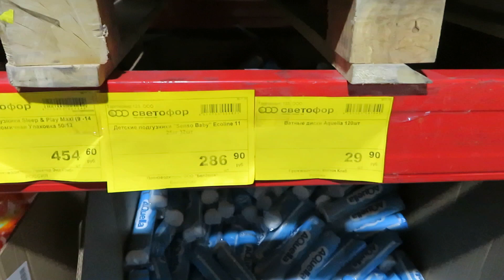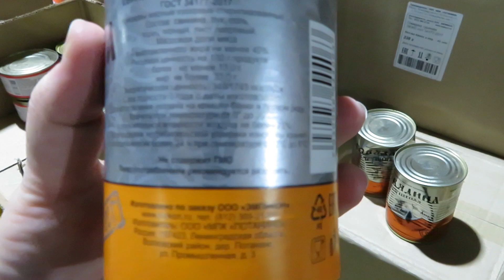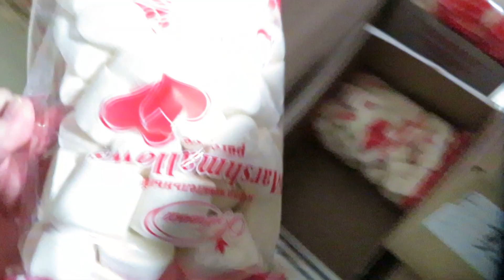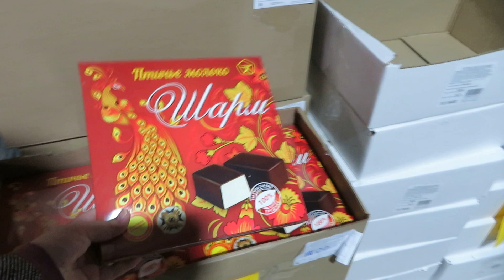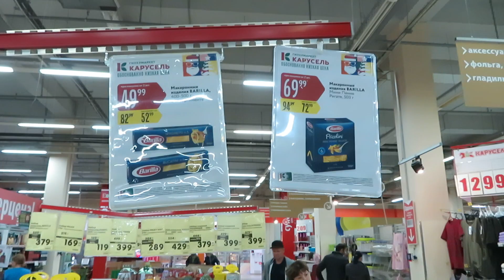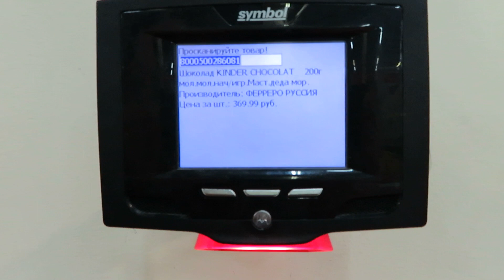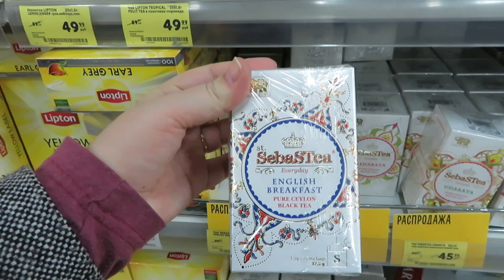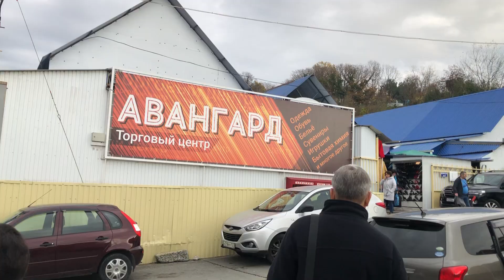ЗЫРИНГ ВЛОГ: В ПОИСКАХ ЕЛКИ / НОВИНКИ В СВЕТОФОР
СПАСИБО, ЧТО СМОТРИТЕ ЭТО ВИДЕО!!!

15% на первую покупку и
5% на последующие покупки

LETYSHOPS Зарегистрируйся по ссылке, выбирай любой из 990 магазинов на LetyShops и получай часть потраченных денег обратно